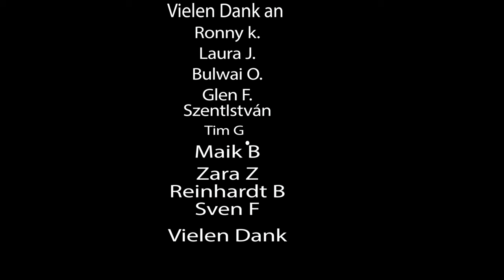Deutschland einig Vaterland - Ein Lied der Einheit und Liebe zur Heimat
Willkommen zum offiziellen Musikvideo von "Deutschland einig Vaterland". Dieses Lied ist ein Aufruf an alle, unsere Heimat zu lieben und zu schätzen. Von den Alpen bis zur Nordsee, von den Städten bis zu den Dörfern – lasst uns gemeinsam in Einheit und Frieden stehen. Erleben Sie die Schönheit und Stärke unseres Landes und lassen Sie sich von den emotionalen Texten und der kraftvollen Melodie inspirieren. Teilen Sie dieses Lied mit Freunden und Familie, um die Botschaft der Liebe und Einheit weiterzutragen.